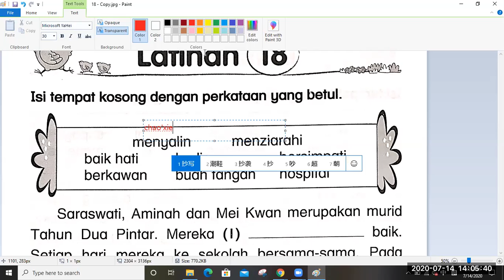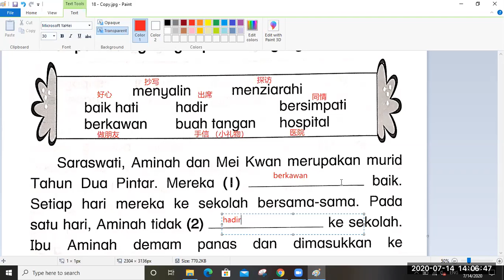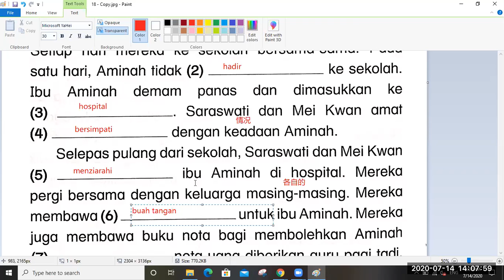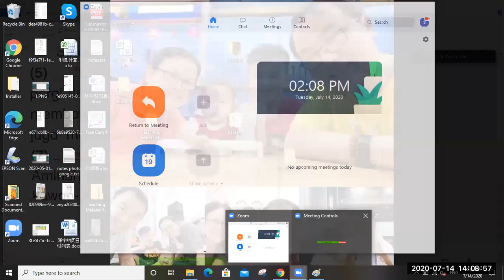2020-07-14 BM2 - T2 [B5] ms 18